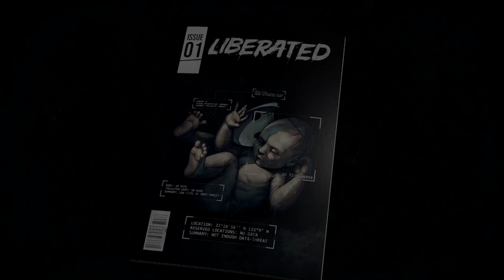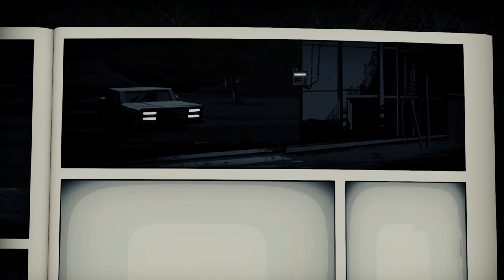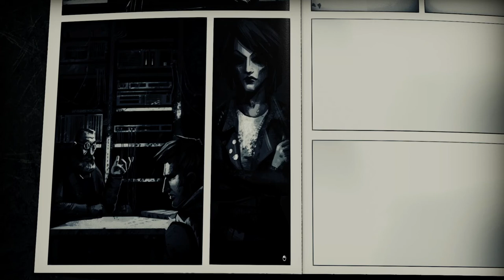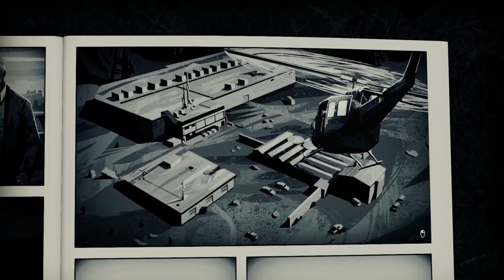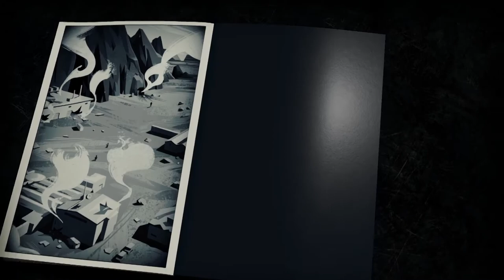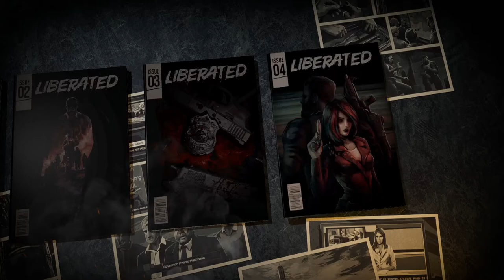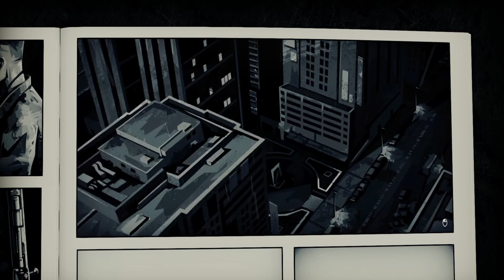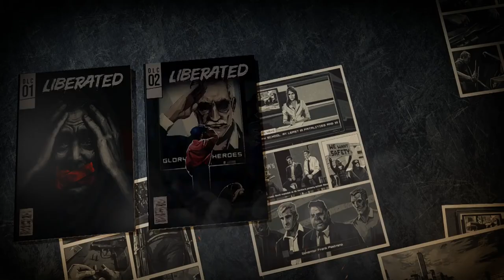Liberated Full Game + DlC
Put on your mask and burn the world in an adventure shooter inside a paperback comic. Every “BLAM!” you take, and every “AARGH!” you make, fuel the fires of a cyberpunk revolution. F*** the system, fight the power… then swap places to crush the rebellion!